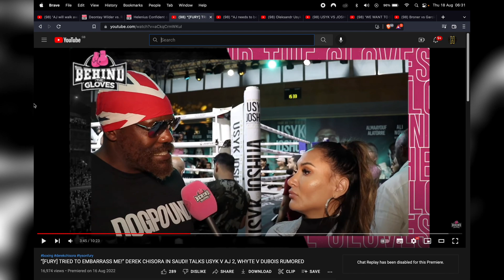👀 DEREK CHISORA DUCKS TYSON FURY?? TURNS DOWN 2 MILLION!!! 👀